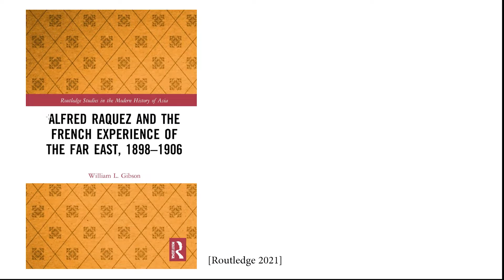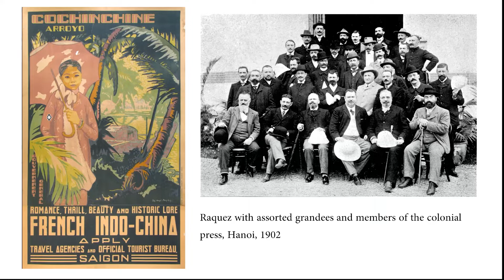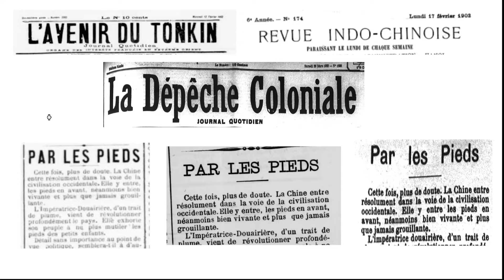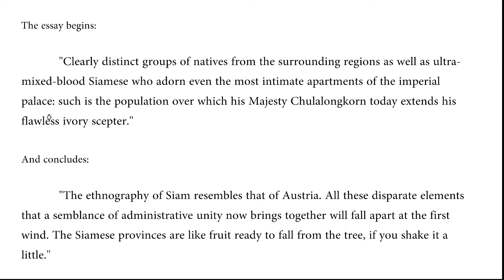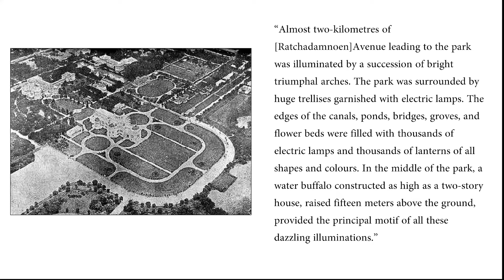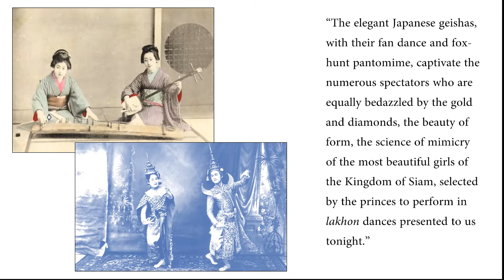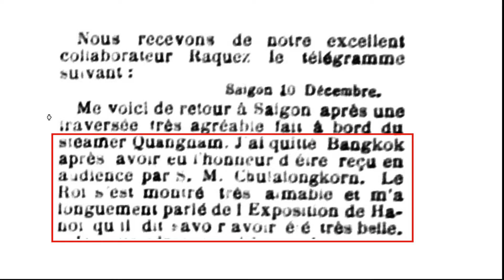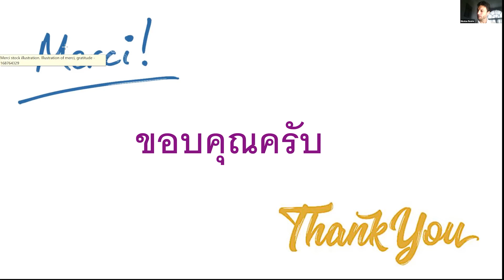The Siam Society Lecture: The 1903 Jubilee of King Chulalongkorn through the Eyes of Alfred Raquez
The Siam Society Lecture

The 1903 Jubilee of King Chulalongkorn through the Eyes of Alfred Raquez

25 November 2021

A Talk by Dr William L. Gibson

In 1903, French journalist and explorer Alfred Raquez visited Bangkok to cover the jubilee of King Chulalongkorn for the Hanoi-based newspaper L'Avenir du Tonkin, leaving one of the most detailed accounts of the pageantry of the celebrations, which has unfortunately been all but forgotten. However vivid his descriptions, they must also be read against the background of French-Siamese political tensions of the time, tensions that continue to have an impact on Thailand's relations with its neighbors of former Indochina. This presentation will discuss Raquez's coverage of King Chulalongkorn's jubilee as 1) a historical artifact of French colonial posturing at the fin-de-siècle; 2) a descriptive travelogue that offers a vivid portrait of the event; 3) a source for traces of biographical information about the elusive Raquez himself.

Dr William Gibson is an author and researcher based in Southeast Asia. He holds a PhD from the University of Leeds (UK). William's commercial articles on the region have appeared in Signal to Noise and The Mekong Review, among others, and his academic articles have been published in Archipel, History and Anthropology, and the Bulletin de l’École française d’Extrême-Orient. In the Land of Pagodas and Laotian Pages, scholarly translations with Paul Bruthiaux of Alfred Raque"s travels through China and Laos at the turn of the century, are published by NIAS Press. His trilogy of hard-boiled crime novels set in 1890s Singapore and Malaya are published by Monsoon Books.

The Siam Society is deeply grateful to the James H.W. Thompson Foundation for its generous support of the Lecture Series.